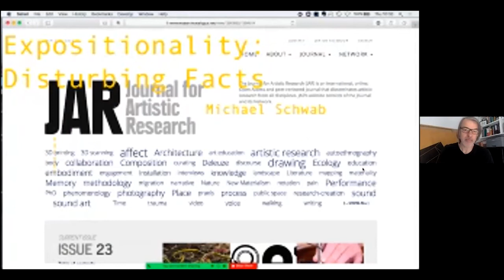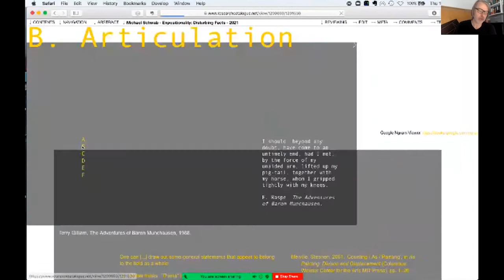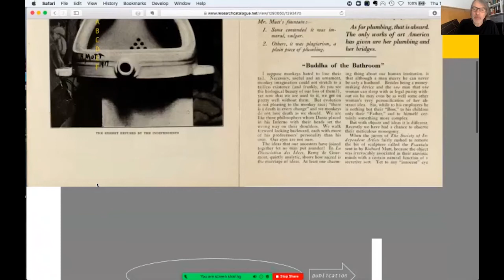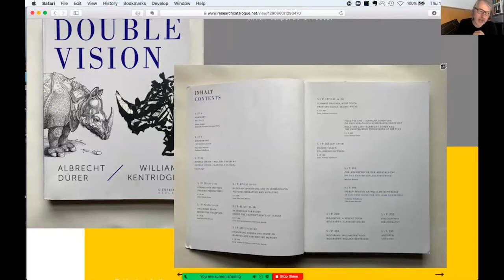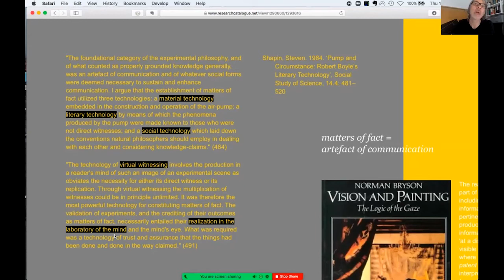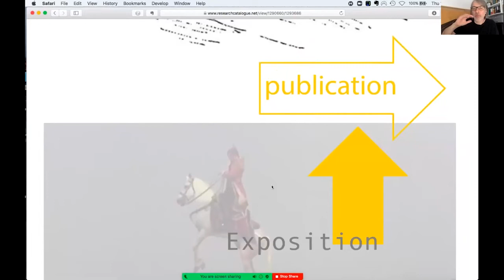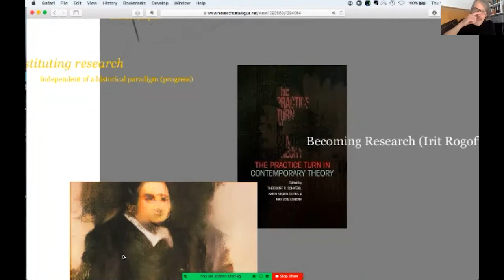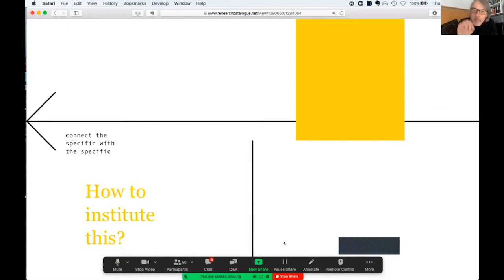Practice Research Conference with Michael Schwab 1/5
This research event with practitioners and researchers in the field of practice research aims to explore and discuss the challenges and opportunities in developing new methodologies in research-led practices and in collaborations with the cultural sector. The event will foster a conversation between academics, arts professionals and PhD researchers to collectively consider how academic research can evolve from “research about” to “research through practice” and “research with” cultural organisations.

Organisers: Prof. Carolina Rito and Prof. Anthony Downey

Programme
Practice Research Conference 1/5
Keynote: Dr Michael Schwab “Expositionality: Disturbing Facts”.

Practice Research Conference 2/5
Keynote: Emily Pringle “Practitioner Research in the Art Museum in Turbulent Times”

Practice Research Conference 4/5
Workshop 2 Artistic Research, convened by Prof. Mel Jordan, titled “Rehearsing Practice Research”

Practice Research Conference 5/5
Workshop 1 Curatorial Methods and Art Institutions convened by Gavin Wade, titled “Artists and Engineers Link and Shift”